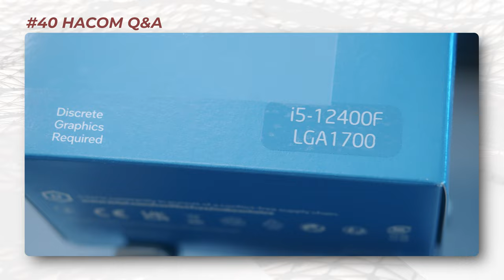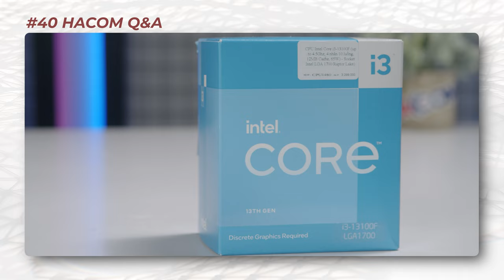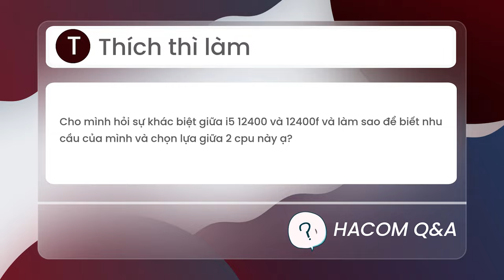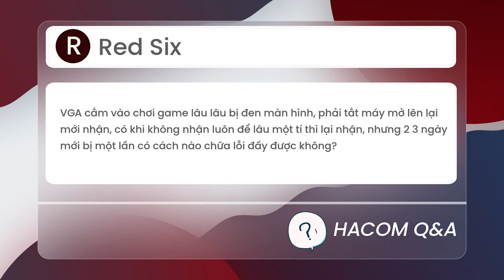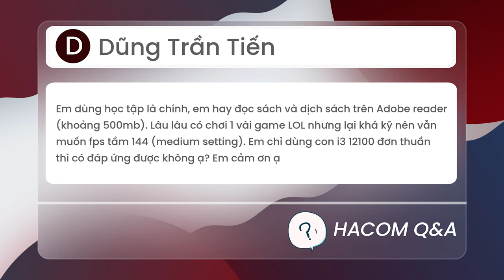Đừng Lắp I5 Vào Main "H" | HACOM QnA #40 - Hỏi Đáp Máy Tính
0:00 Intro
0:33 Cấu hình có 3060Ti Giá khoảng 20tr
1:14 Main H610 có cân được i5 12400F
2:22 Hiệu năng  PC i3 12100F  với RX6500XT Gaming Gigabyte 4gb
4:03 Sự khác biệt i5 12400 với i5 12400F
5:11 VGA Chơi game thỉnh thoảng bị đen màn hình
6:55 3060Ti dùng GDDR6
7:44 i3 12100 Chơi LOL và làm việc nhẹ